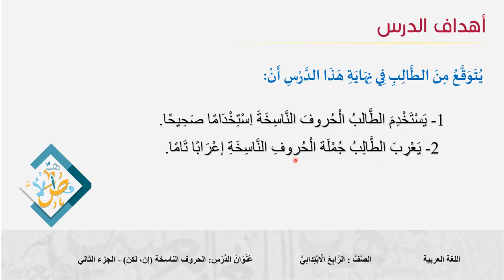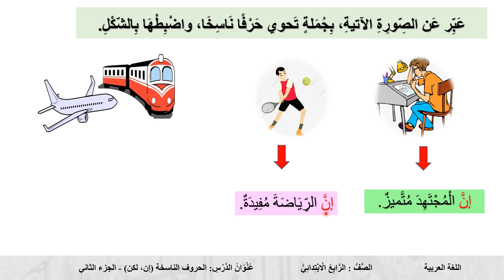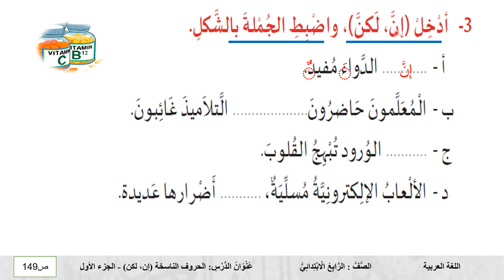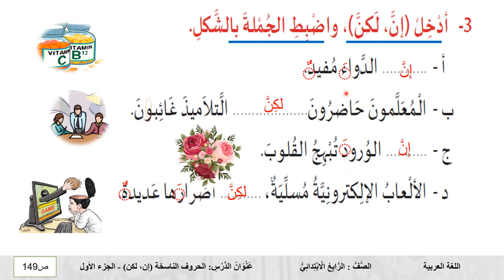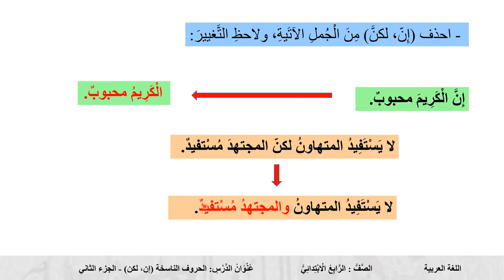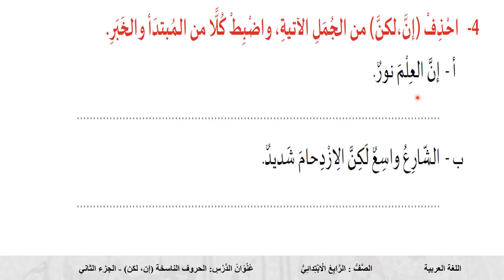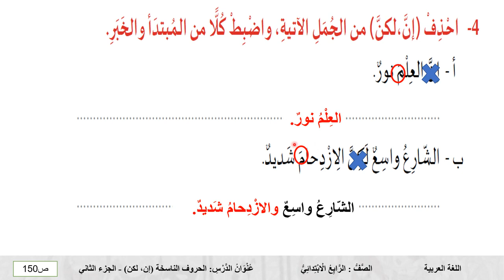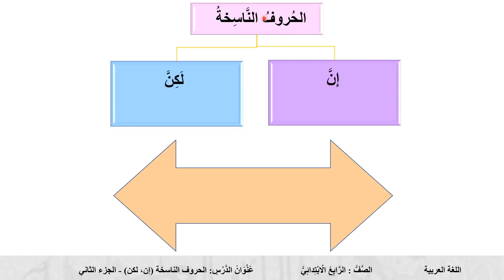درس الحروف الناسخة إن - لكن ج2 - لمادة اللغة العربية الصف الرابع الفصل الثاني المنهاج القطري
كل ما يخص لمادة اللغة العربية الصف الرابع الفصل الثاني للعام الدراسي 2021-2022